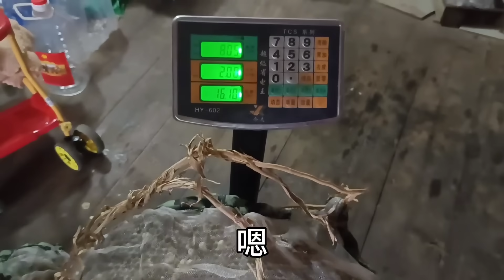老羅和岳父去放蜂，收穫到今年最大一窩蜂蛹，樂呵呵直接挑回家！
請注意，本影片內容完全符合法律規定，不會涉及對動物的不當對待！

大家好，我是老羅
分享戶外生活，體驗搞野樂趣
更多有趣日常等你來看~